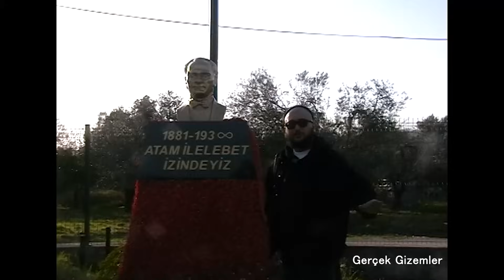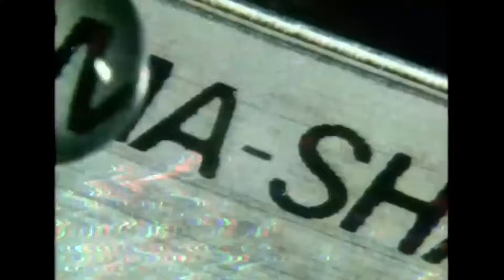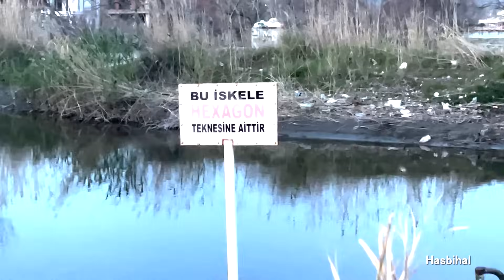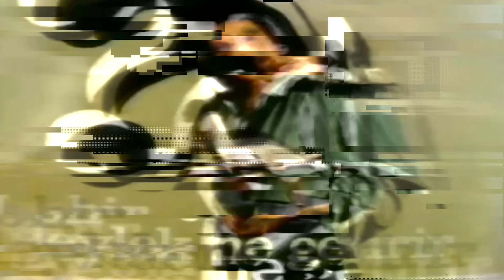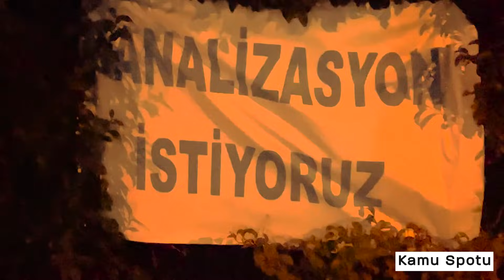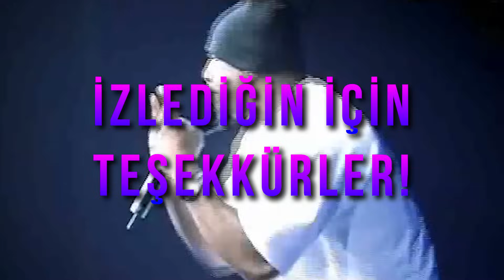MERT GÜNHAN İLE YABAN TV | ANALOG MACERALAR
Merhaba dostlar, sevgili editörümüz @terwist5899 ile çıktığımız bu yolda küçük bir doğa yürüyüşü yaparken ciğer yiyor, toplum hakkındaki fikirlerimi söylüyor ve genel olarak bir kaç dövüş hareketi gösteriyorum. Bir sonraki video için sizin fikirleriniz de önemli, ne yapalım, nereye gidelim, hamam olur mu mesela Furkan hamam diyor, HAMAMLOG patlar mı şöyle?

Hediye KATIL açıldı! Yayın tekrarlarını izlemek, özel içeriklere ve arşive erişmek için KATIL diyebilirsiniz. Yayını beğenmeyi unutmayın!